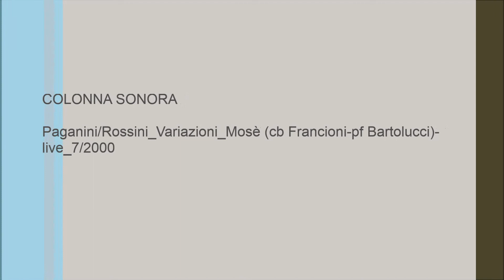The Big River Rod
11' 420 grains - a perfect Skagit Rod